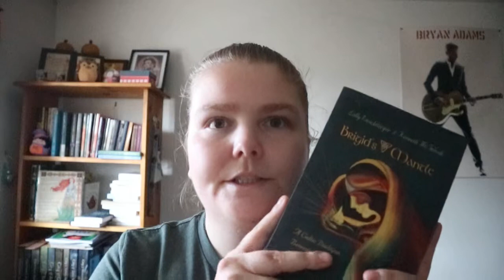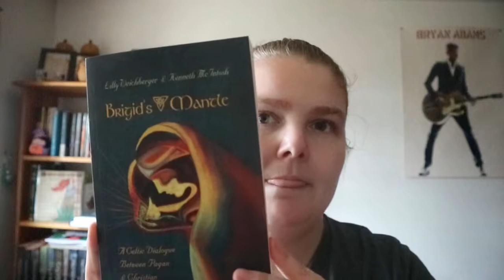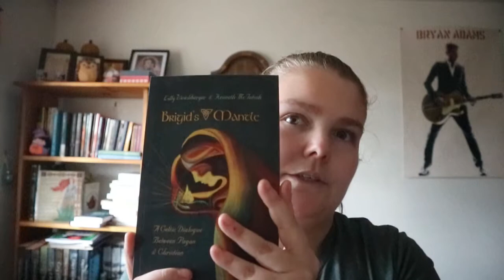Brigid's Mantle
That time of the year - a time for goddessbrigid
A good time to put this up.